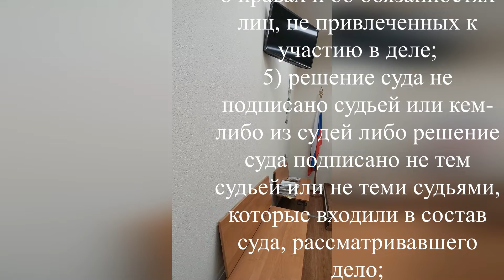Не везет бывшей жене моего доверителя с адвокатами! Видео из зала суда!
История началась еще в октябре 2022 года, когда мы с моим доверителем обратились в суд с исковым заявлением о разделе совместно нажитого имущества супругов. Его бывшая жена со своим адвокатом подали встречное исковое заявление. Тогда суд первой инстанции вынес решение, согласно которому бывшая жена оказалась должна своему бывшему мужу около 180 000 рублей. Не согласившись с таким решением, жена подала апелляционную жалобу.
Наступило время рассмотрения апелляционной жалобы... Бывшая поменяла адвоката, но не везет ей с адвокатами! Смотрите видео из зала суда!